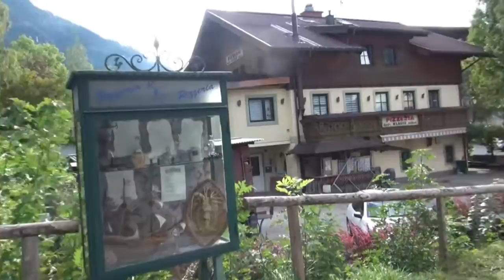Urlaub Bad Hofgastein Salzburger Land Austria Herbst 2015 Teil 102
10 Tage Urlaub in Bad Hofgastein. Zum 2. Mal hier Urlaub gemacht. Dieses Hotel, Alpina, ausgewählt wegen dem Wellnesbereich und Thermalschwimmbad. Gemütliches Zimmer mit südl. Balkonblick auf die Berge Richtung Gastein. W-Lan im gesamten Hotel. Es gab ein reichhaltiges Frühstück, und Abendessen in verschiedenen Variationen. Auch das Personal war sehr freundlich und zuvorkommend.
Von Bad Gastein aus kann man sehr viel erleben. Da wir nicht so gut zu Fuß sind haben wir doch recht viel unternommen.
Viele Autofahrclips wurden auch angefertigt.
Ein Highlight war der Großglockner Grand Prix der ab der Mautstelle in Ferleiten bis Fuscherl Tör.  Auch Seilbahnen fuhren wir mit einer Mehrtageskarte. Und besuchten eine Klamm. Auch auf der Gasteiner Alpenstrasse bis Sportgastein waren wir unterwegs, Und auf dem Veitbauernhof machten wir ein Hoffest mit. Zell am See ist auch eine bemerkenswerte Stadt. Die Wasserspiele konnten wir auch sehen.
Clips von 2014 in einer Playlist in meinem Kanal.